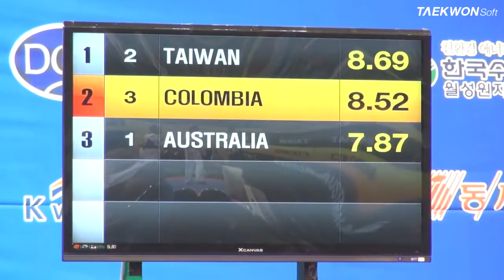7th Korea Open Taekwondo Championships Individual Poomsae -39 ECHAVARRIA Lina